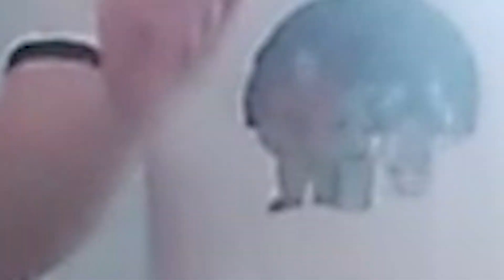In Defense Of The PT Cruiser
The PT Cruiser is an ugly good-for-nothing car they say, but I say they're wrong. Watch this video and then fundamentally rethink your life and the reasons behind the opinions you harbour and then ask yourself whether you really dislike the PT Cruiser or if you even have any reason whatsoever to have any feelings at all pointed towards this piece of machinery, either positive or negative. Then re-assess every single decision you've ever made and try to come to a conclusion about whether you made those decisions for yourself, because you wanted to make them, or for someone else, because you thought that's what you wanted, but you realize now you were only making those decisions because you'd been told that was what you wanted but you didn't actually want what you were told to want because society is broken and isn't designed to meet your needs or anyone's needs and it is slowly, or, perhaps at this point, rapidly destroying everything around you. But anyway, I think the PT Cruiser is neat, what do you think?